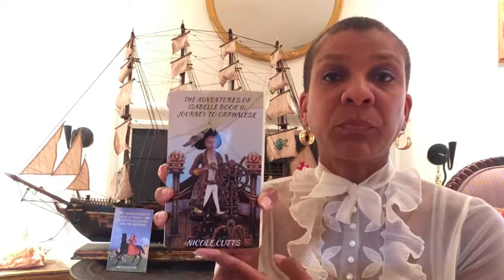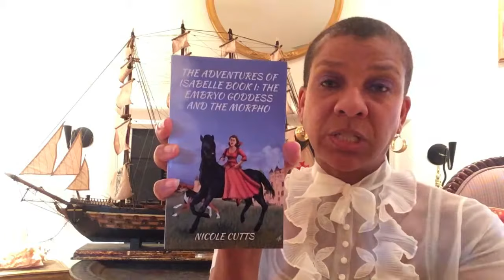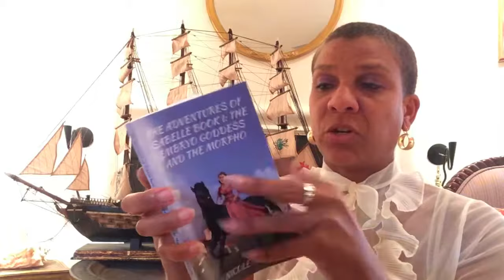Journey to Orphalese is Here!